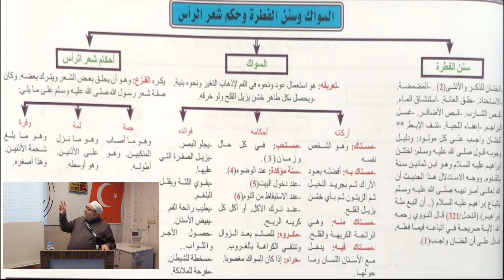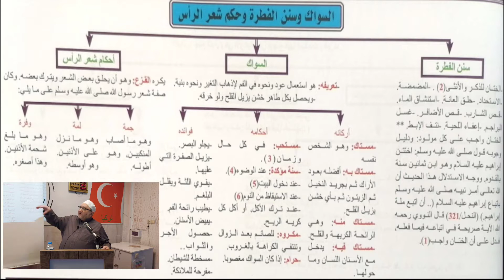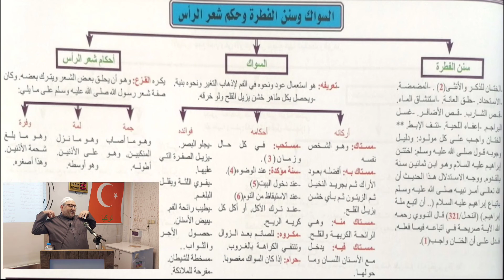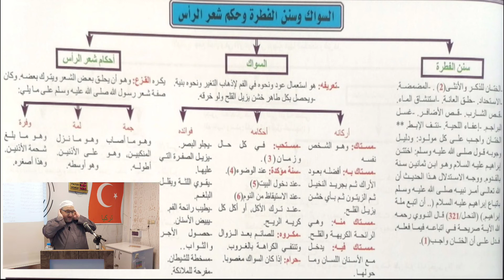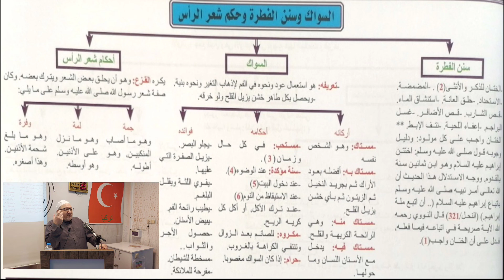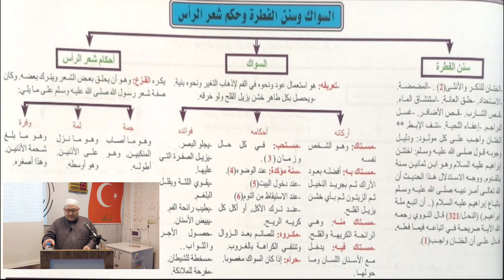السواك و سنن الفطرة و حكم شعر الرأس